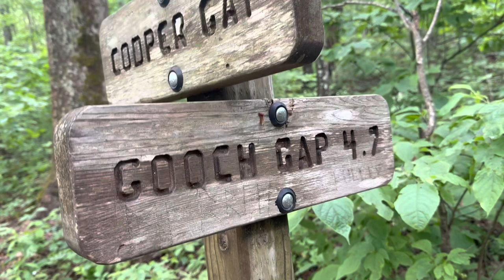Ah-mazingggg Day on the Appalachian Trail ✨ Hightower Gap to Gooch Gap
Continuation of my journey on the AT.  I’m hiking today from Hightower Gap to Gooch Gap.  Dropped off by Dale “Bandit” Johnson of Mountain Trails Shuttles & picked up by him at Gooch Gap.  Thank you Dale for the banana 🍌!!!